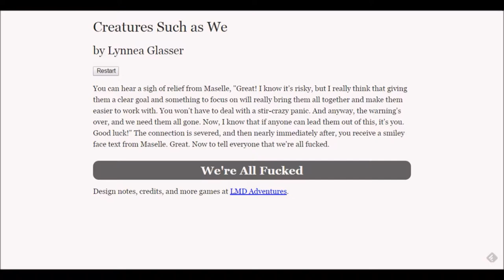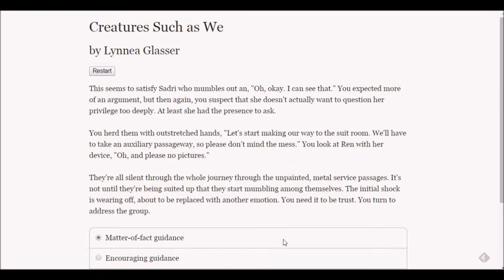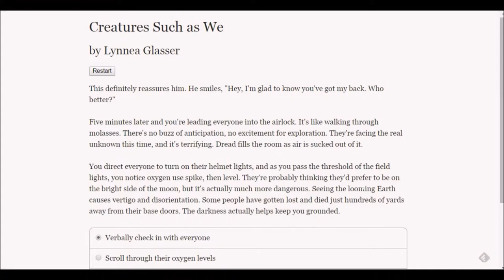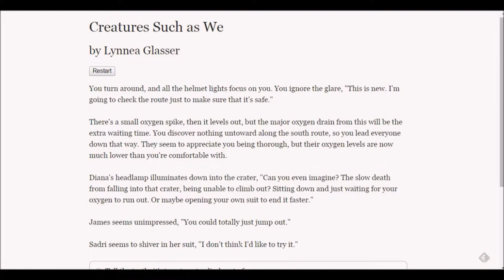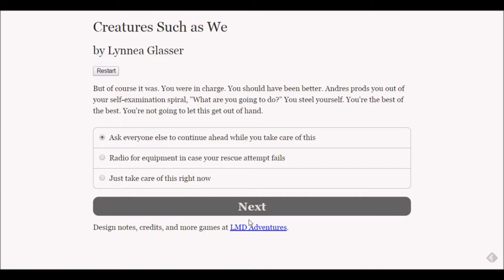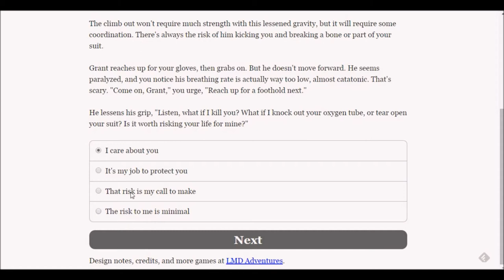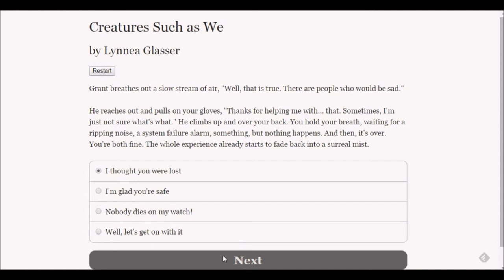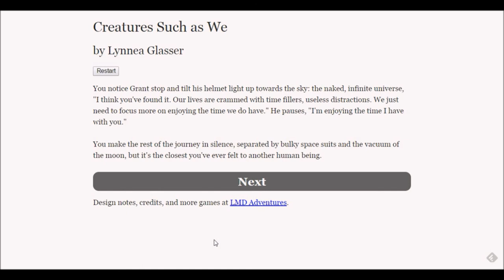Let's Play Creatures Such As We, Episode 12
A walk in the moonlight...

Creatures Such As We is an interactive fiction game from LMD Adventures, nominated for the 2014 Interactive Fiction Competition (voting for that happens 11/15/14).

Note: I do upload these in HD, but it sometimes takes a while for it to be available. If you'd like to read along, you should probably wait until the HD appears, as it makes the text much clearer.